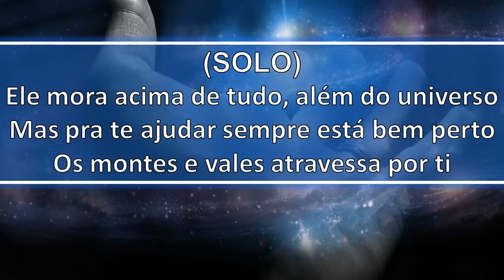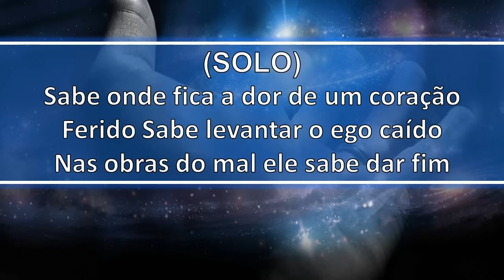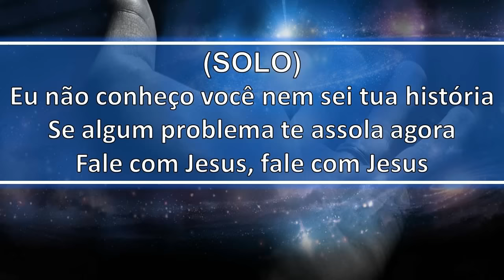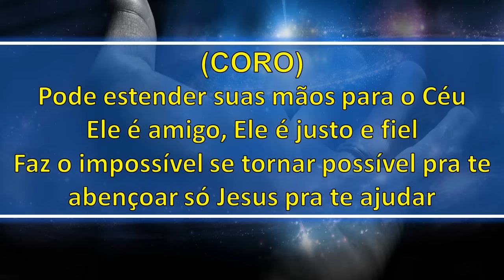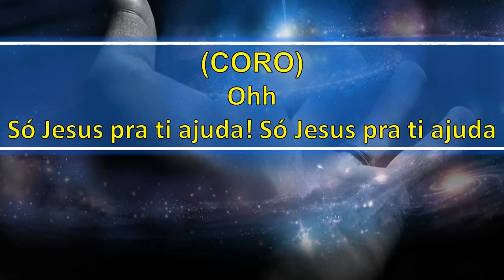Fale com Jesus - Shirley Carvalhaes (PLAY BACK) LETRA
Compartilhem os videos para alcançar vidas através do louvor!
Deus abençoe a vida de cada um!